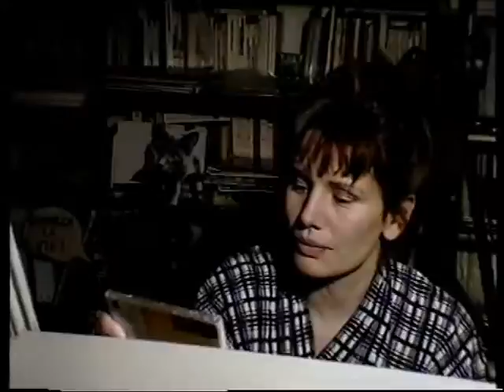Level Five (1996) bande annonce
Résumé : Une femme, Laura, un ordinateur, un interlocuteur invisible: tel est le dispositif à partir duquel Level five se construit. Elle vient de perdre l'homme qu'elle aimait et, décide d'achever le travail qu'il n'a pu terminer : l'écriture d'un jeu vidéo sur la bataille d'Okinawa. Pour mener à bien sa tache, elle collecte des informations sur Internet, explore toutes les possibilités du programme et entre en contact avec plusieurs informateurs

Titre Original :  Level Five
Film - Documentaire - France - 105 minutes
Réalisé par Chris Marker
Avec Catherine Belkhodja, Chris Marker, Kinjo Shigeaki, Ju'nishi Ushiyama, Kenji Tokitsu, Nagisa Oshima
Credits : Chris Marker, Gérard de Battista, Yves Angelo, Agnès Chabot, Michel Krasna, Groupement National des Cinémas de Recherche (GNCR), Karedas, Centre National de la Cinématographie (CNC), Cofimage, Procirep, La Sept Cinéma, Canal  +, Argos Films, Les Films de l'Astrophore